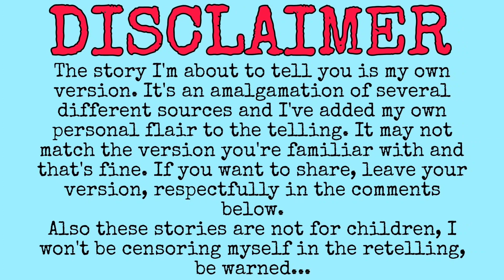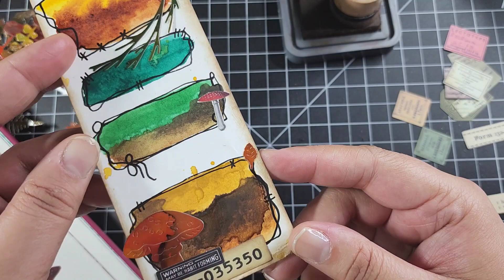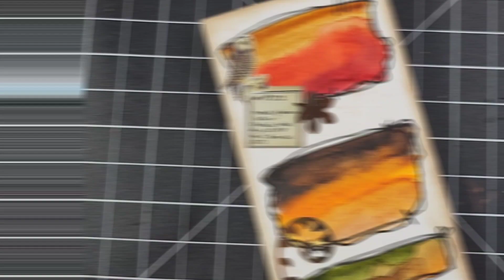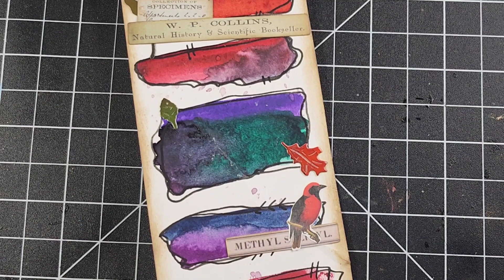Story Craft - Episode 30 - Black Annis - Watercolor Swatch Strips "Upgraded" - Paranormal Series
Tales of the Paranormal continues with a local Leicester haunt: Black Annis! Have you heard this tale of the terrifying hag and her belt of skins?

Leave your thoughts on the story and requests for what you want to see and hear in the comments below!

You can shop my store and check out the blog

I have an Amazon Storefront now for my favorite products